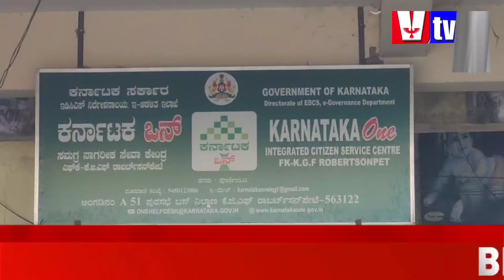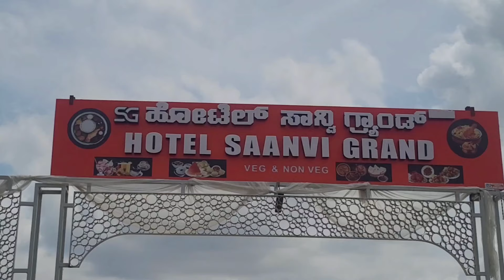POLICE ARREST 4 PERSONS / RAID ON KARNATAKA ONE